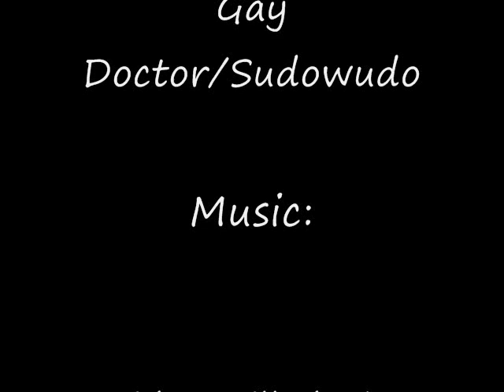Adventures Of The Crazy Pokemon Animation - Video Killed The Radio Star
old babby video